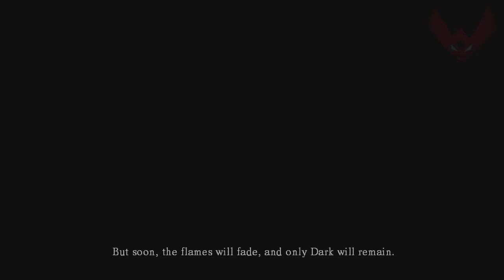Dark Souls Playthrough - Part 1 - VvOLFELIA is Born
Watch in GLORIOUS 720p HD!!

What happens in this video:
-CHARACTER CREATION..!!
---UNDEAD WANDERER PRINCESS VvOLFELIA is born!!!

***NORTHERN UNDEAD ASYLUM

-Controls: FIGURED OUT!!

-PRISON DRAGON THING evaded!!

-The UNDEAD guy in prison DIES... AGAIN!!!
---And he wants us to MAKETH PILGRIMAGE to the land of ANCIENT LORDS!!
---to RINGETH THE BELL of (Link's) AWAKENING!
---So THE FATE of the UNDEAD we shalt know!!

-Boss fight: PRISON DRAGON THING!!!

-FREEDOM!1
---via GIANT CROW!!!

***FIRELINK SHRINE